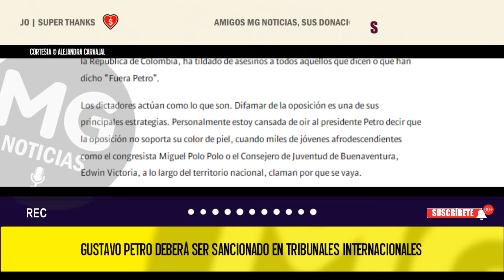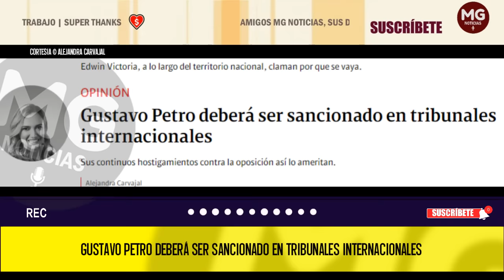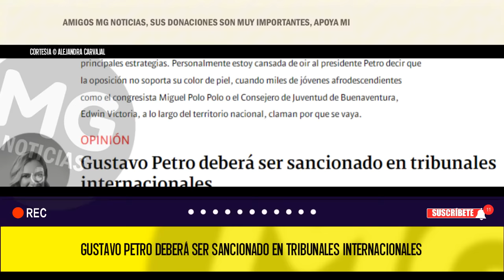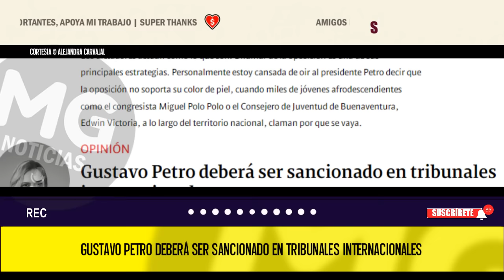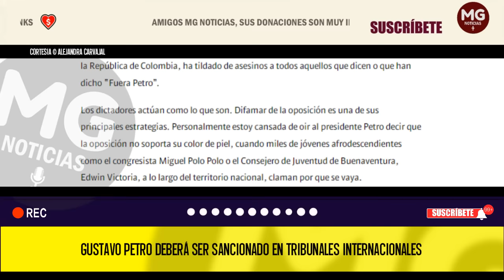⚡ GUSTAVO PETRO DEBERÁ SER SANCIONADO EN TRIBUNALES INTERNACIONALES || Alejandra Carvajal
Hace minutos observé indignada varios post en la red social X, en los que se ve claramente como las entradas de las casas de varios miembros de la oposición en Venezuela son vandalizadas con grafitis, incrustando la palabra “terrorista” en ellas. Instantes después, no puedo contener un sentimiento similar, frente al asombro y preocupación que me ha generado ver que en su más reciente discurso, el presidente de la República de Colombia, ha tildado de asesinos a todos aquellos que dicen o que han dicho “Fuera Petro”.